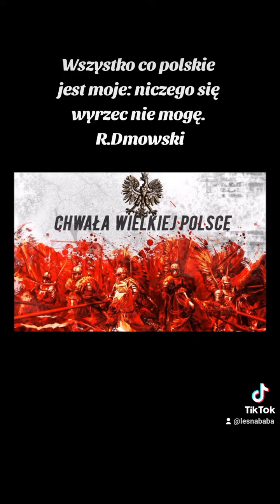"Walczmy o Niepodległość" 2023